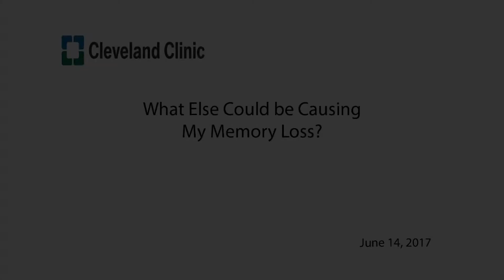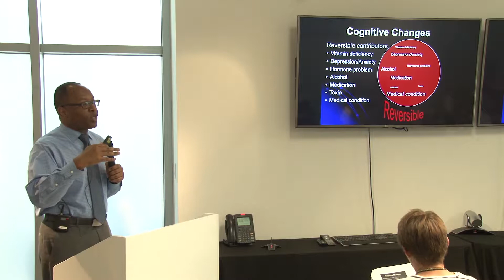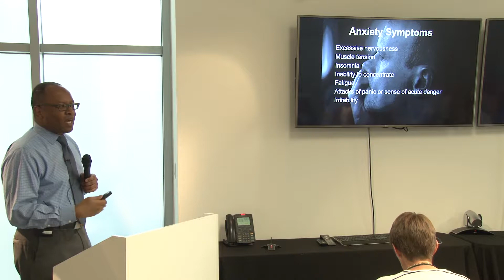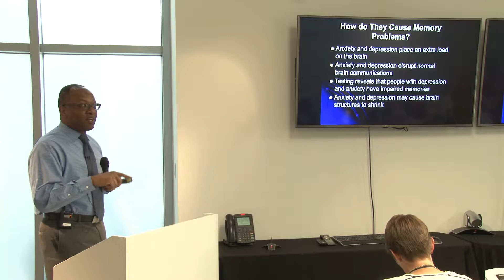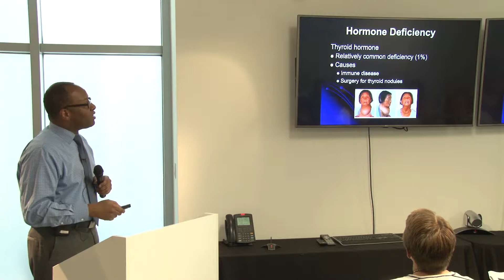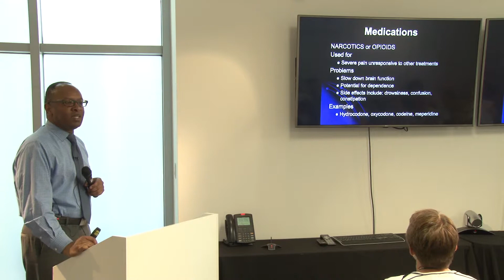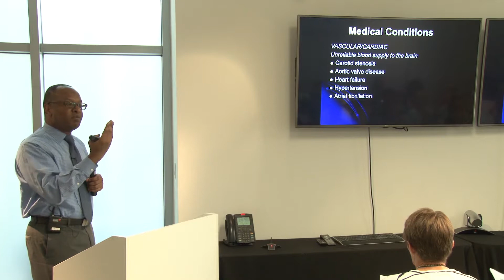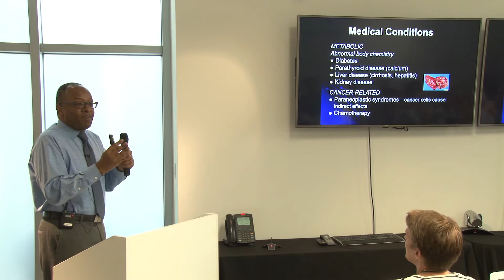Keep Memory Alive - Memmory Loss